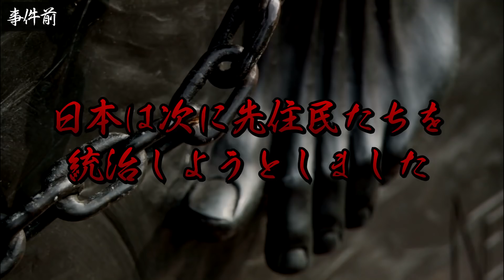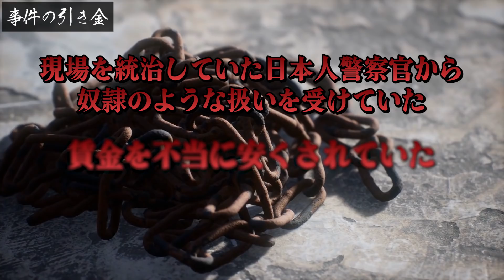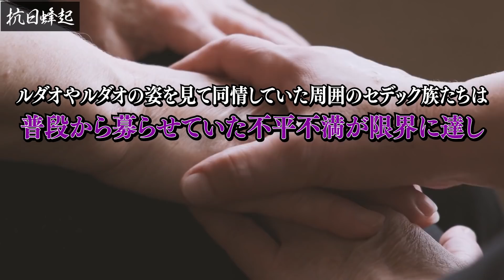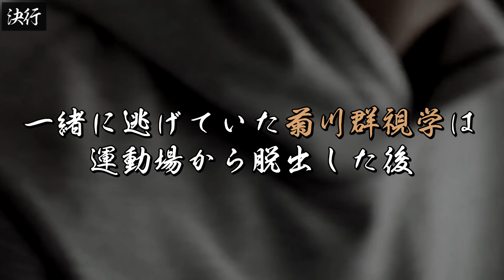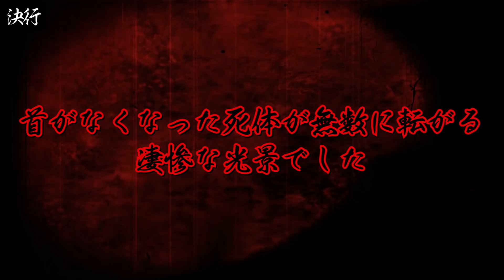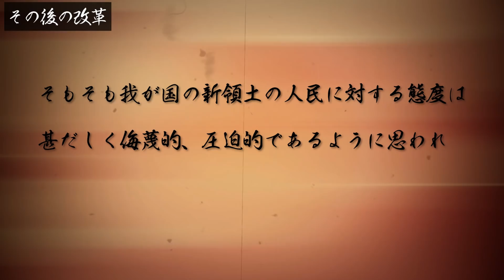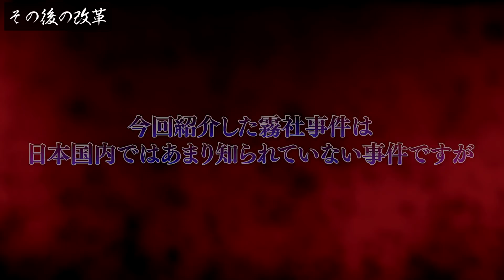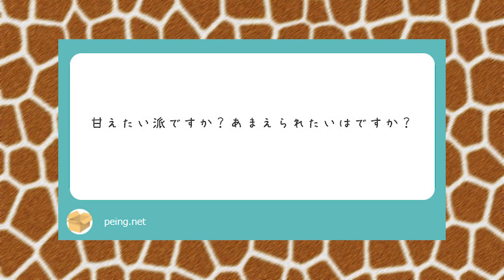運動会中に首狩り族が乱入した日本と台湾の黒い歴史「霧社事件」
秘密結社ヤルミナティー

★書籍
第一弾「この世の闇大全」

0:00　 オープニング
0:23　 概要
0:32　 事件前
1:32　 理蕃政策
3:11　 事件の引き金
4:31　 抗日蜂起
5:45　 決行
8:36　 警察隊の反撃
9:36　 第二霧社事件
10:25　その後の改革
11:31　エンディング